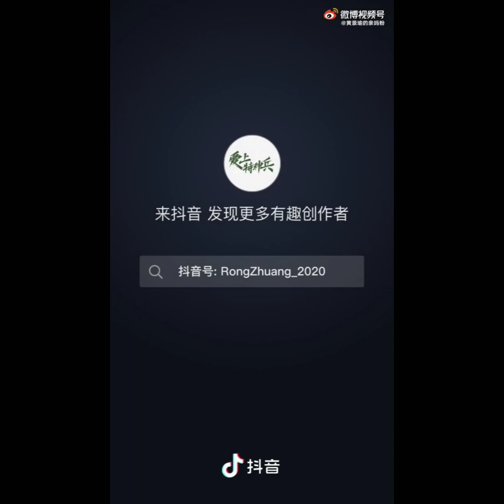Johnny Huang Jing Yu - MDG BTS (2021.06.06)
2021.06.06 - Behind-the-scenes of Chinese drama M.D.G. starring Johnny Huang Jing Yu and Li Qin.